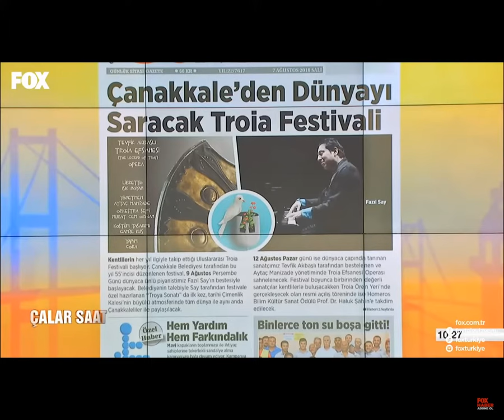Troia Festivalimiz Çalar Saat'e Damga Vurdu!